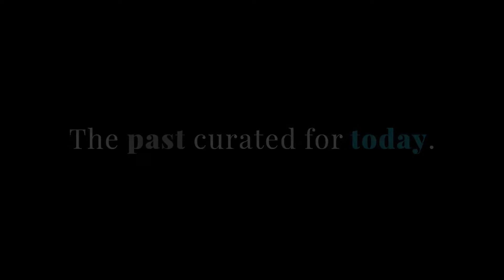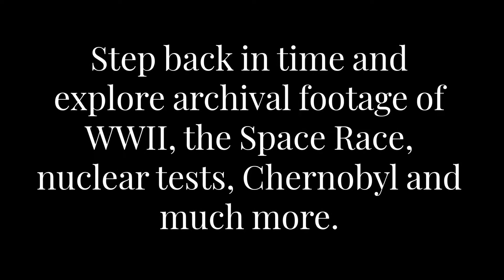The past curated for today.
Step back in time and explore archival footage of WWII, the Space Race, nuclear tests, Chernobyl and much more.